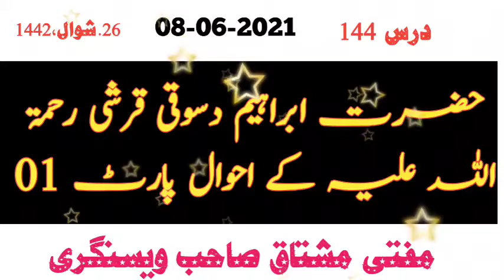Hazrat Ibrahim Dasuki qarashi(R.A) Part 01 Mufti Mushtaq sahab Visnagri(D.B)